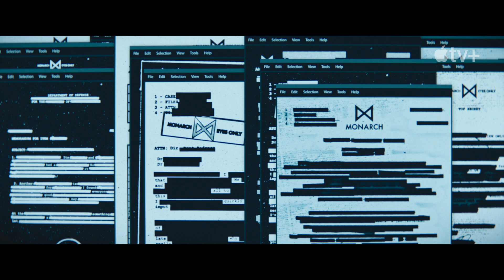Monarch Legacy of Monsters Trailer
„Monarch: Legacy of Monsters“ setzt nach dem verheerenden Kampf zwischen Godzilla und den Titanen an, bei dem San Francisco in Schutt und Asche gelegt wurde und die Menschheit von der Existenz von Monstern erfahren hat. In der Serie treten nun zwei Geschwister in die Fußstapfen ihres Vaters, um das Geheimnis ihrer Familie und deren Verbindung zu der mysteriösen Organisation namens Monarch aufzudecken. Die Hinweise führen sie in die Welt der Monster und schließlich zu Army-Offizier Lee Shaw (Kurt Russell und Wyatt Russell). Die dramatische Saga spielt sowohl zu den Anfängen der Organisation in den 1950er Jahren als auch ein halbes Jahrhundert später, als Shaw und sein Wissen zur Bedrohung für Monarch werden.

Ab Freitag, 17. November auf Apple TV+

monarchtrailer I Trailer: Promotional use only. | Trailer property of Apple TV+